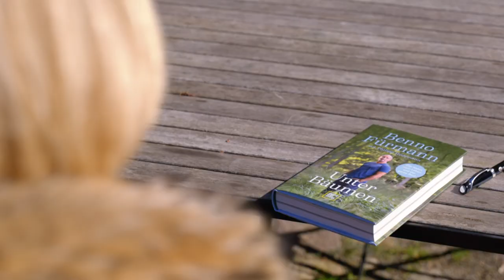Benno Fürmann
Der Wald ist für Benno Fürmann ein Ort der Stille, der Selbsterfahrung und Inspiration. Ab und zu zieht es ihn in die heimischen, unberührten Naturwälder, wie den Sauener Forst in Brandenburg. Hier schöpft er Kraft, lernt Achtsamkeit und schaut vieles ab, um sich lustvoll durch die Welt zu bewegen.